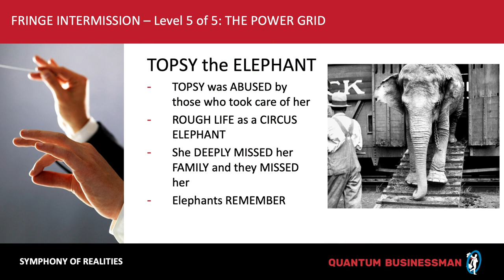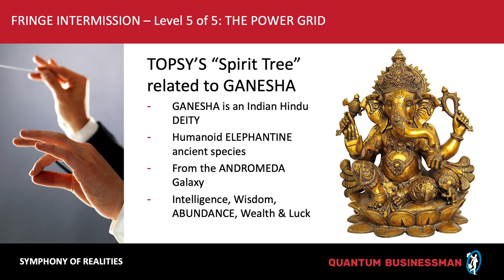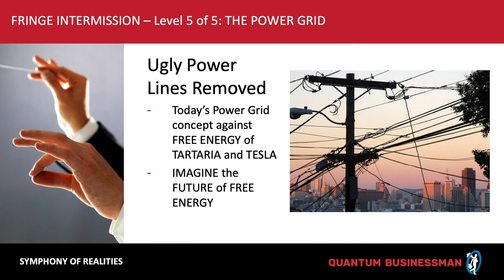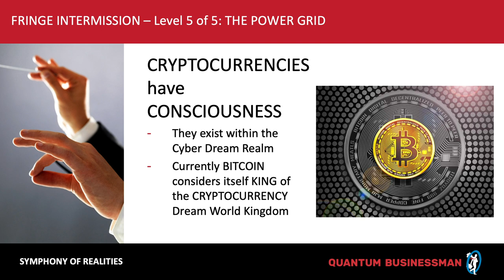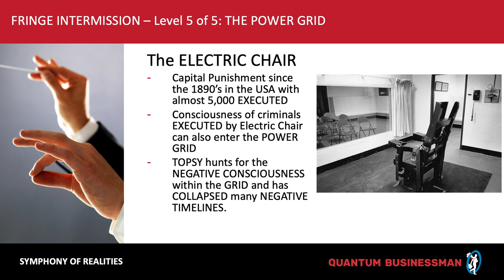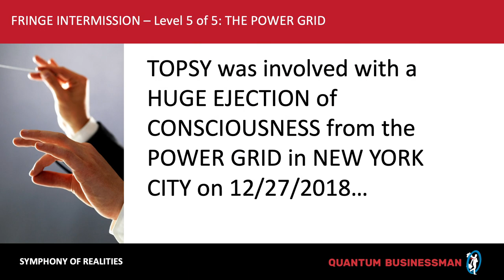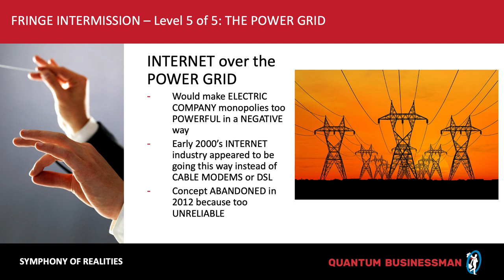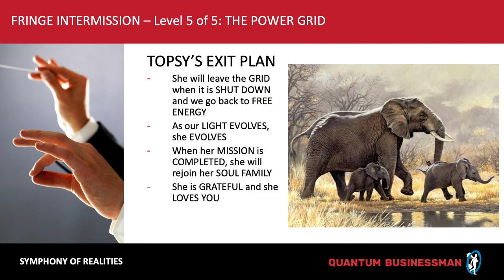QB SoR FRINGE Intermission Level 5 of 5: THE POWER GRID - featuring Topsy the Elephant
Fringe Level 5: THE POWER GRID - featuring Topsy the Elephant

Welcome to our FRINGE INTERMISSION.  You’ve reached the INTERVAL between the ACTS of our SYMPHONY and the third level of FRINGE.

As we learned in our last ACT, TOPSY the ELEPHANT was TIED to RAILWAY TRACTS that were directly CONNECTED to the NYC ELECTRIC GRID. She was ELECTROCUTED to DEATH while THOMAS EDISON’S film company recorded the entire event.

Why did they kill TOPSY?

I left OUT in the last ACT what I am about to REVEAL to you NOW, because it goes FURTHER into INFORMATION that sounds just too FRINGE.

But you ASKED for it, so HERE we GO!

FRINGE, revealing the TRUTH instead of what the GLOBAL NARRATIVE wants you to believe.
FRINGE, just like the TV SHOW with Dr. Walter Bishop, his son Peter and the FBI agent OLIVIA.

In our last ACT, I mentioned how I removed so much CONTENT because I thought it would sound WAY TOO OUT THERE.  Too FRINGE.  Some of you had mentioned in the comments that you wanted to know more, so HERE WE GO with 5 LEVELS of Fringe:

FRINGE Level #5: The POWER GRID

I've created a backup of this channel on Odysse in case YouTube takes this one down: